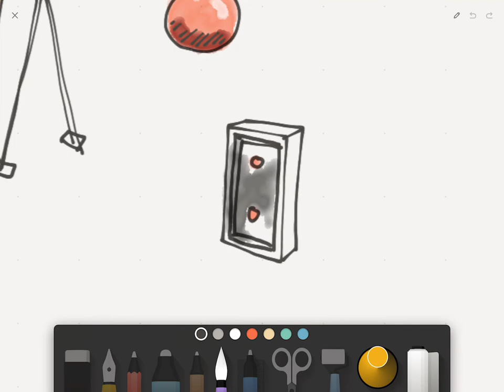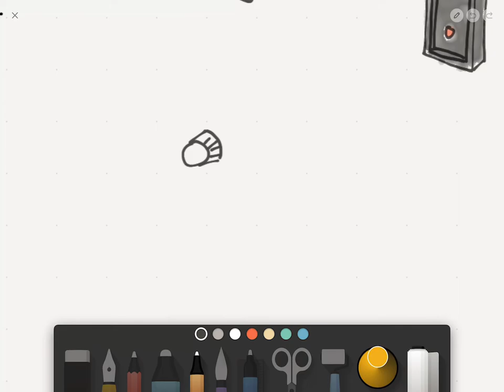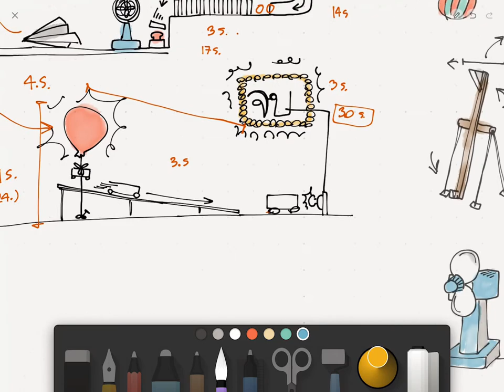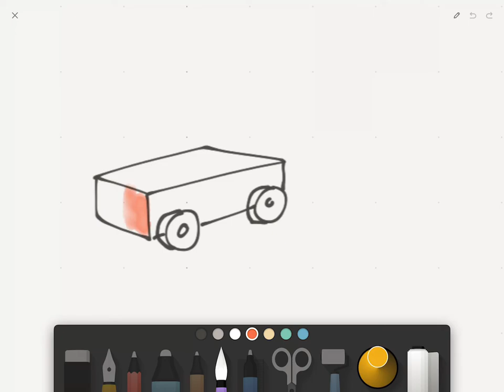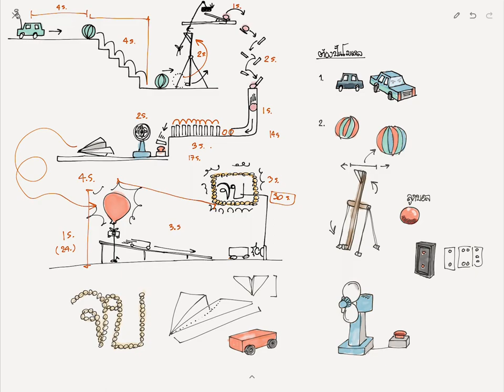MESISE.COM สอนทำอนิเมชั่น โดมิโน เอฟเฟค คลิป 1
สวัสดีครับชาว MESISE วันนี้ผมจะมาสอนไอเดียในการคิดงานอนิเมชั่น โดยหัวข้อของอนิเมชั่นคือ การทำโดมิโน เอฟเฟค หรือการทำอะไรก็ได้ ให้มันมีอนิเมชั่นต่อเนื่องกันไปเรื่อย ๆ โดยผมจะเสนอไอเดียว่า เราควรจะทำยังไง มันต่อไปต่อยังไง หรือมันจะจบยังไง แล้วแต่ละช่วงมันต้องใช้เวลานานแค่ไหน จะสั้น หรือยาวดี แล้วเราต้องปั้นอะไรบ้าง เชื่อเถอะครับว่า การทำอนิเมชั่น มันก็ไม่ได้ยาก เพียงแต่ว่าเราต้องมีทักษะในการทำและประสบการณ์ คลิปนี้เป็นเพียงส่วนหนึ่งในการสอนทำอนิเมชั่น